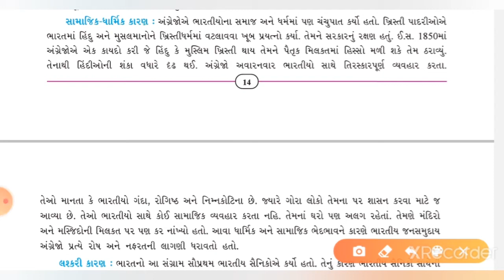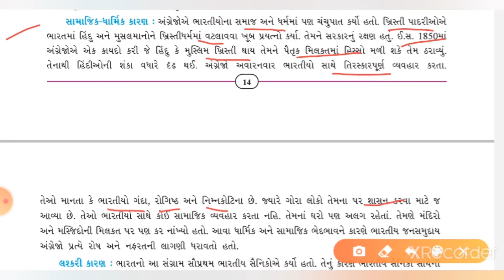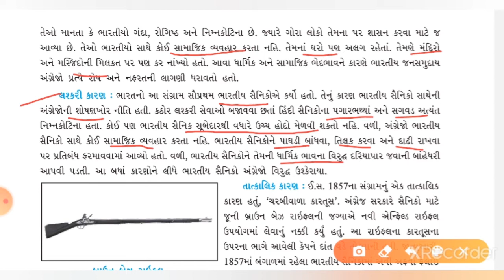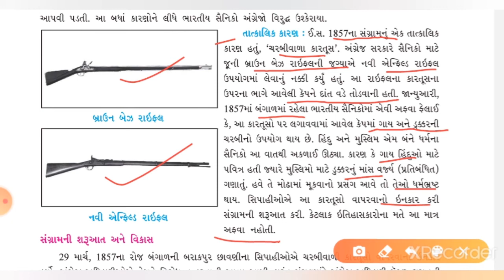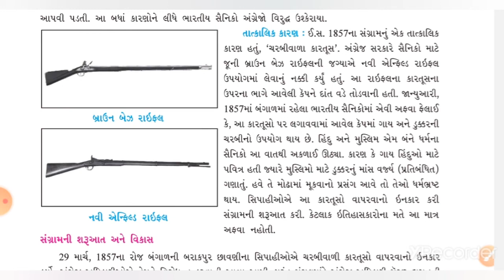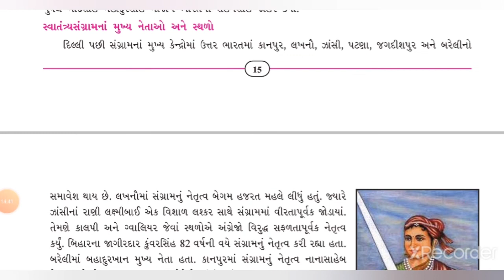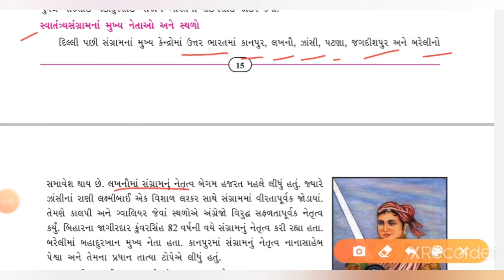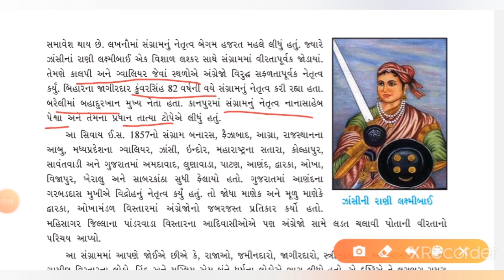ધોરણ-૮, સામાજિક વિજ્ઞાન, ch-3, ભાગ-2